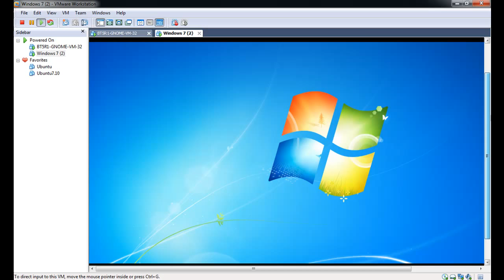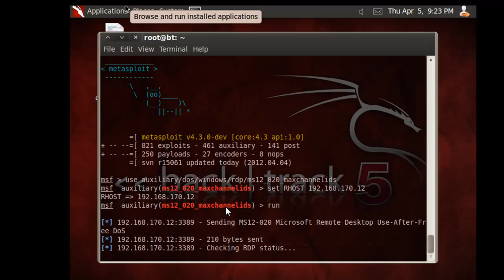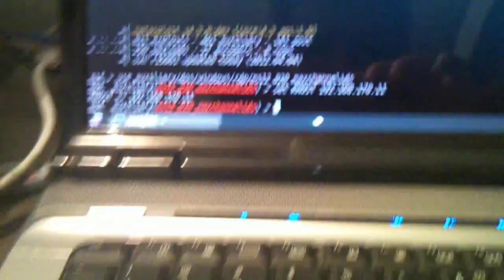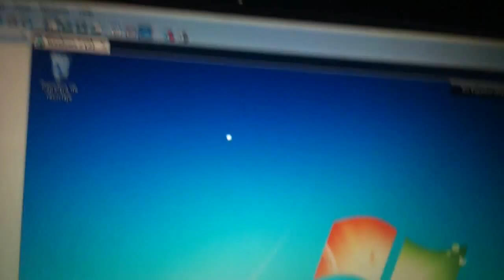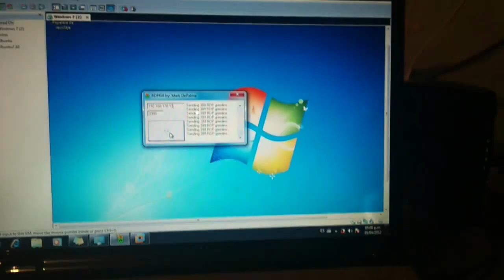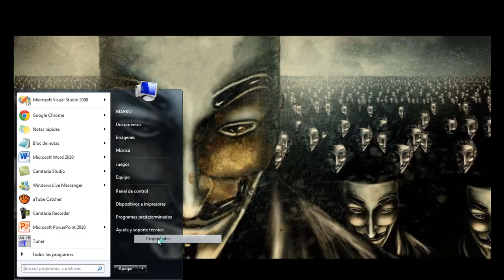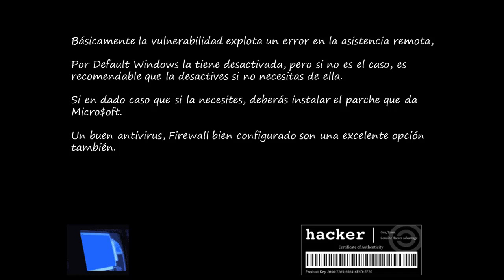Explotando Vulnerabilidad de MS12-020 Con Backtrack y Programa para Windows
Se muestra como explotar la vulnerabilidad de ms12-020 en diferentes formas y de como solucionar este error.

A petición, adjunto el Link del programa para Windows.

Nota: el programa no es mio.

Saludos.